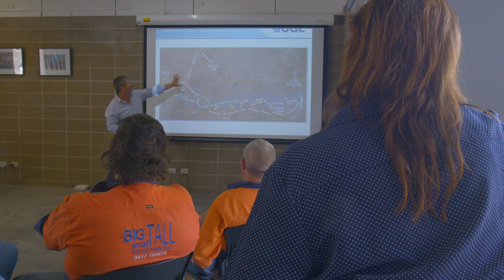Powerlink Genex Kidston Connection Project Engagement focus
Genex Kidston Connection Project